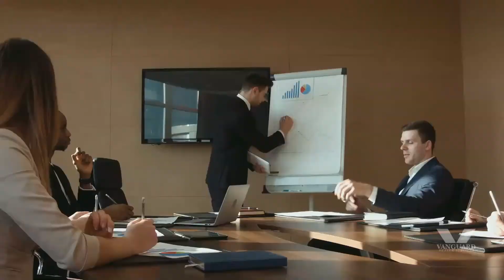Onsite Automotive Training with Vanguard Dealer Services